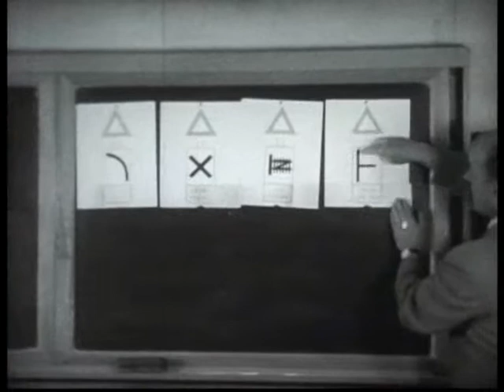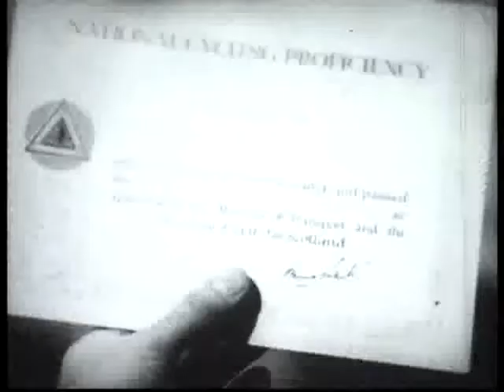HALLO YOUNG CYCLISTS (16mm, 1950s)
From a reel I bought on eBay.  A bit of a lost classic.